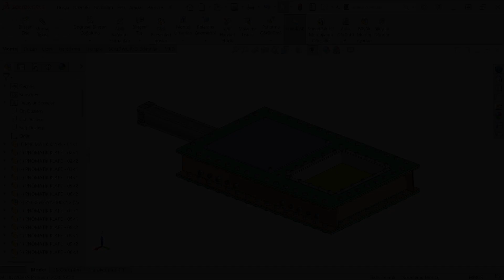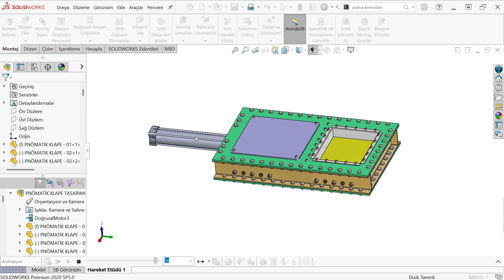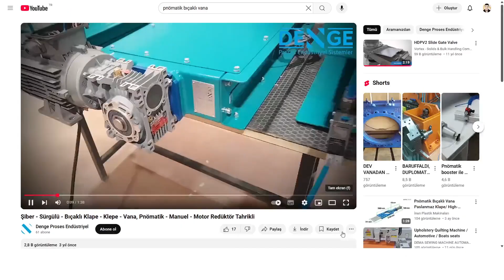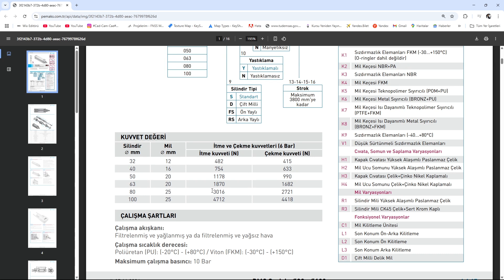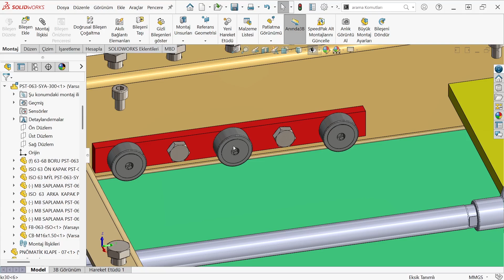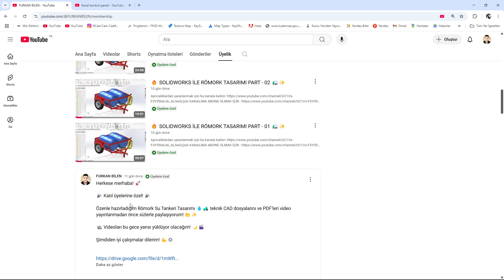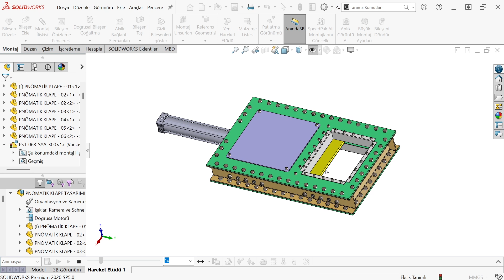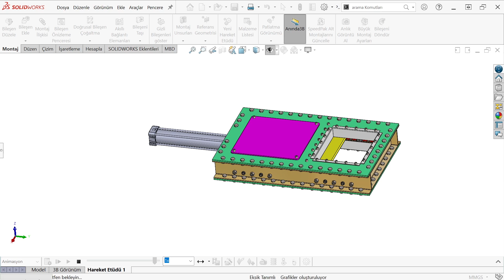🔥 SOLIDWORKS | PNÖMATİK BIÇAKLI VANA TASARIMI - 01🚀💡